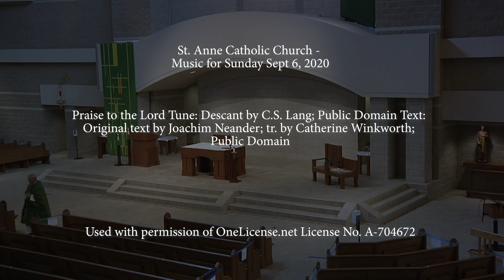09/06/2020 Mass for St Anne Oswego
St. Anne Catholic Church - Music for Sunday Sept 6, 2020

Praise to the Lord Tune: Descant by C.S. Lang; Public Domain Text: Original text by Joachim Neander; tr. by Catherine Winkworth; Public Domain
Used with permission of OneLicense.net License No. A-704672